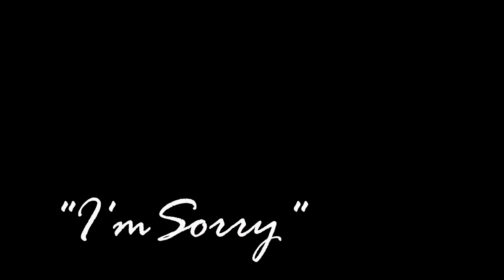Sam and Steven | War of Hearts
From Dynasty, Sam and Steven's story to the acoustic version of "War of Hearts".. btw I know this is Malec’s song.. I’m not saying they are better than Malec. I just love this song.